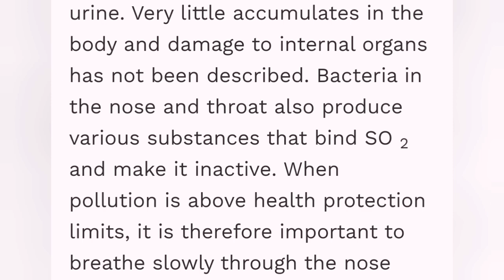Iceland Update: Extreme Gas Pollution Risk Today, Svartsengi Volcano System, Volcanic Sulfur Dioxide